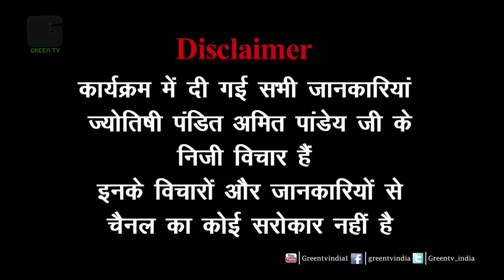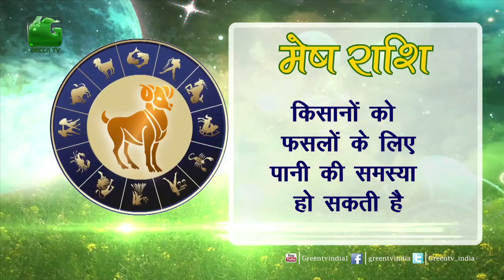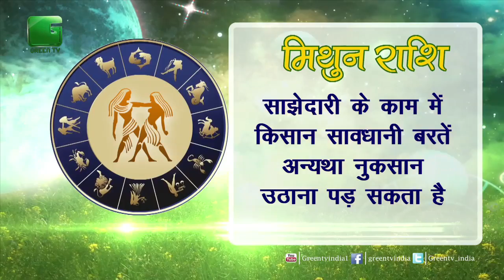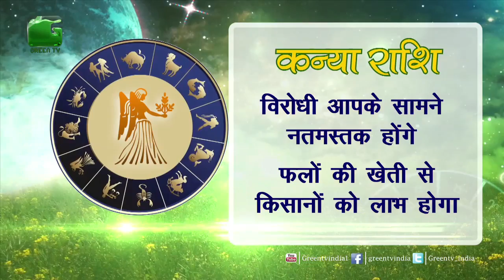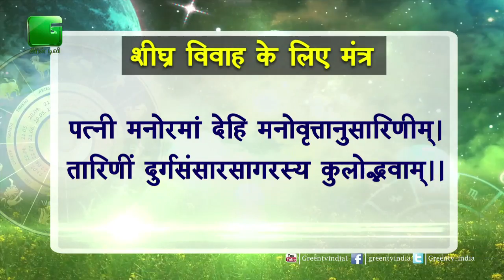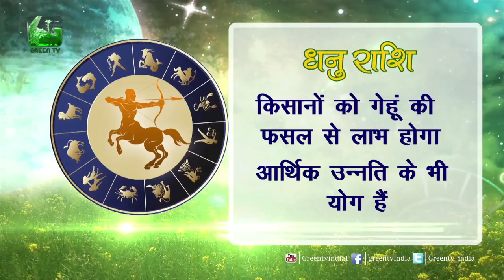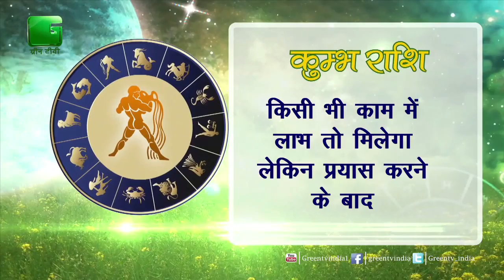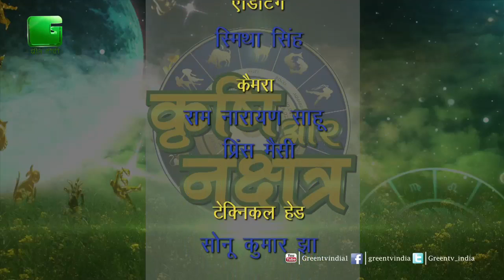Krishi Aur Nakshatra_Ep#22(14th May 2017 To 20th May 2017) On Green TV